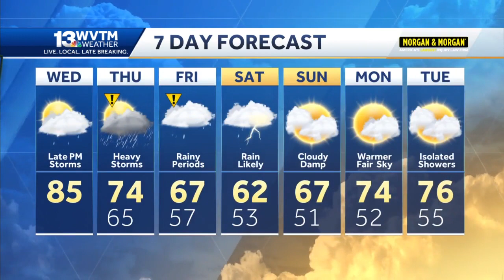Another Impact Day ahead in Alabama late week, flooding possible